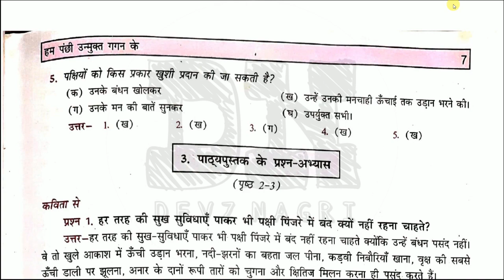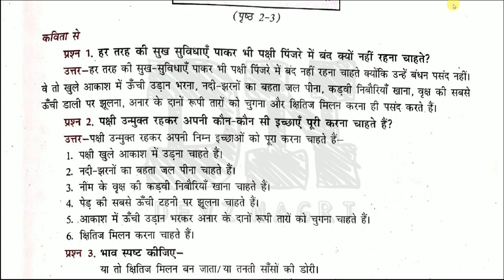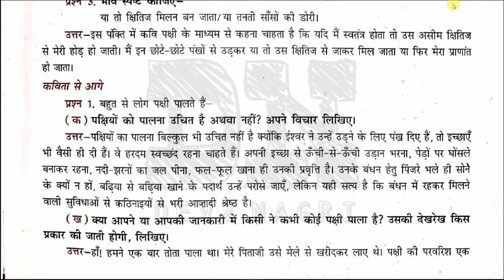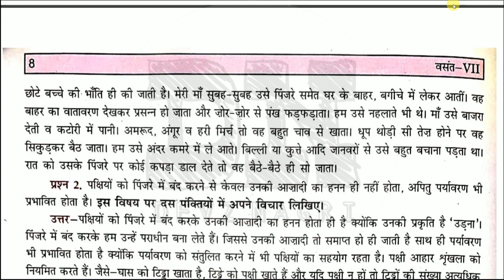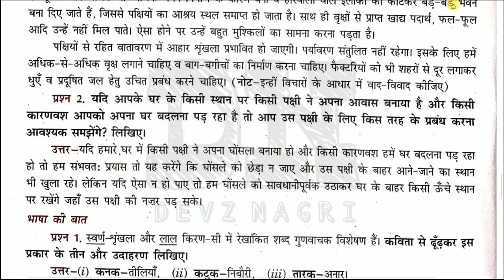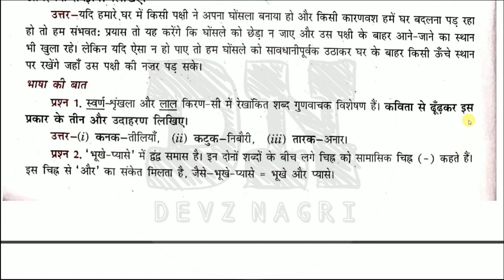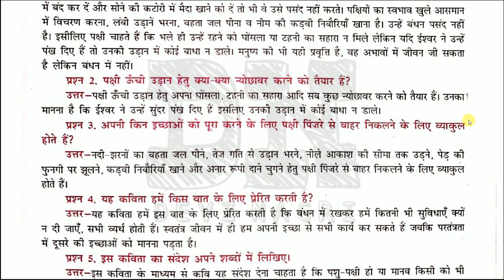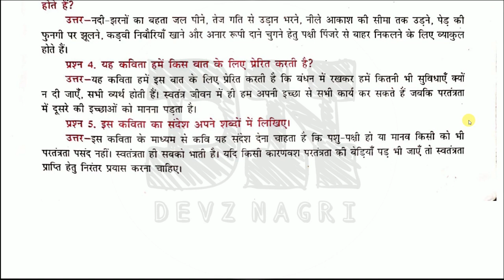Hum panchi unmukt gagan ke | हम पंछी उन्मुक्त गगन के | Question Answer | Class 7th Hindi Vasant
In this lesson i will teach Hum panchi unmukt gagan ke | हम पंछी उन्मुक्त गगन के | Poem | Question Answer | CBSE | Class 7th Hindi Vasant | DEVZ NAGRI. Listen each and every words carefully and fit every point in you mind. Make proper notes. You can pause and write the important points.

To download PDF file of importrant notes and textbook of Class 7 वसंत भाग-2 follow the steps inside this pdf

CLASS 7 HINDI VASANT BHAG 2 ALL POEMS AND STORIES👇

Hum panchi unmukt gagan ke | हम पंछी उन्मुक्त गगन के | Summary | CBSE | Class 7th Hindi Vasant

Dadi Maa | दादी माँ | Full Lesson PART 1 | CBSE Class 7th Hindi Vasant 2 | DEVZ NAGRI

Himalaya ki betiyan Class 7th Hindi Vasant | PART 1 | हिमालय की बेटियाँ | CBSE NCERT | DEVZ NAGRI

Rakt Aur Hamara Sharir Class 7 Explanation With Question Answer | रक्त और हमारा शरीर | CBSE Hindi

Papa Kho Gaye Class 7 Questions Answers | पापा खो गए | CBSE | NCERT Hindi Lesson | DEVZ NAGRI

Sham Ek Kisan Class 7 Summary | शाम एक किसान | Poem | CBSE | NCERT Hindi Vasant | DEVZ NAGRI

Bhor Aur Barkha | भोर और बरखा | Class 7 Vasant Bhag 2 Line By Line Explanation With Q and A

hum panchhi unmukt gagan ke class 7
हम पंछी उन्मुक्त गगन के